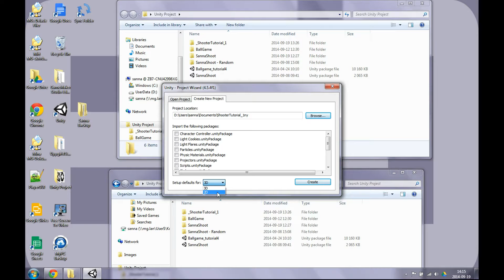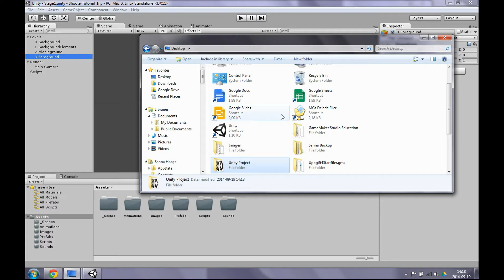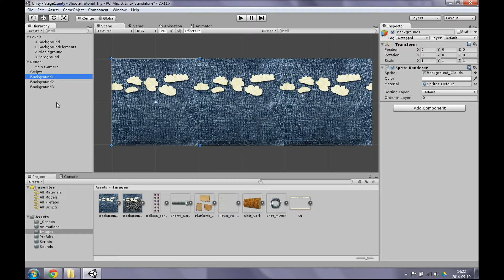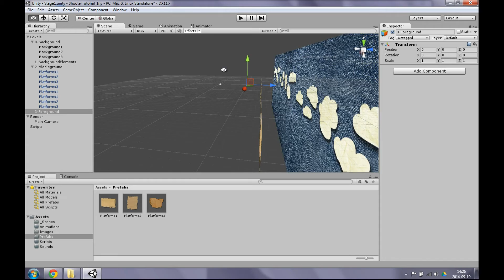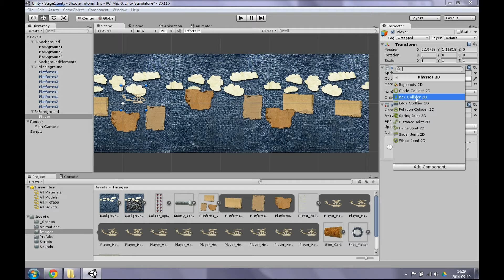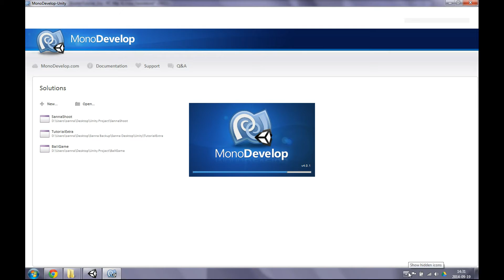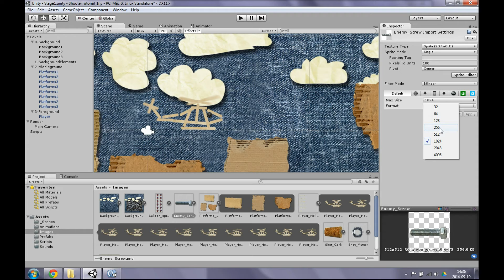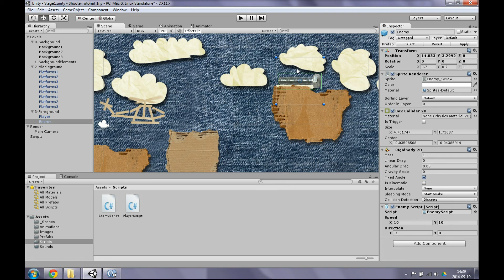Unity Shooter tutorial 1